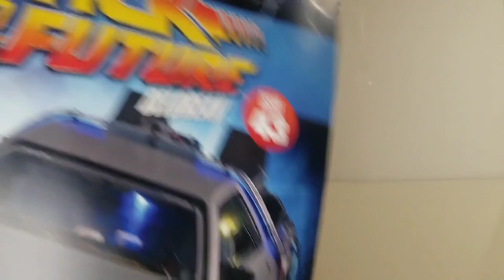eaglemoss build the delorean Issue 43